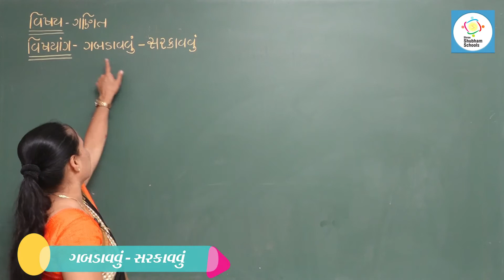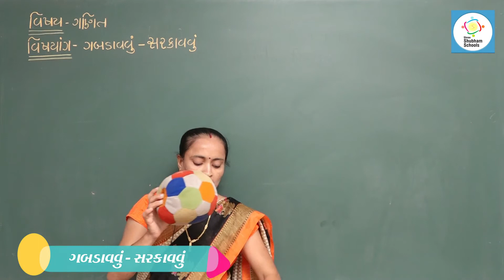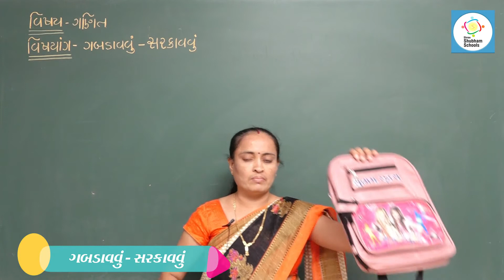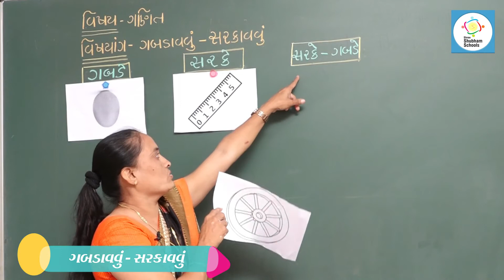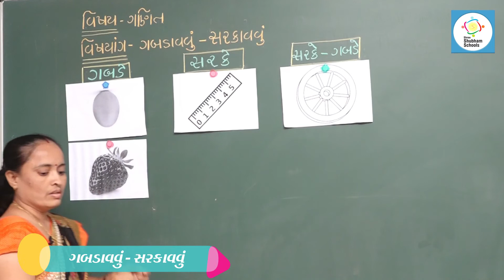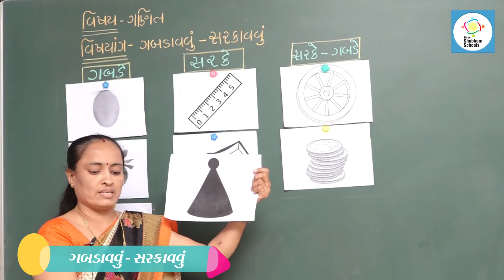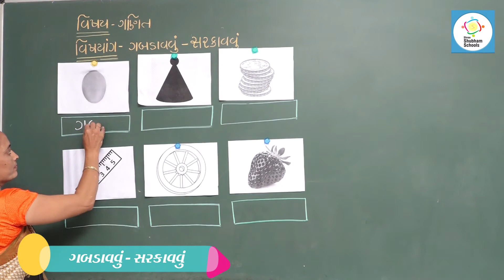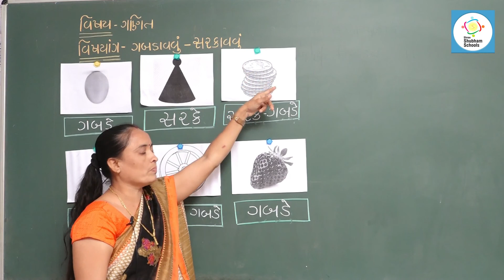ધોરણ - 1 વિષય - ગણિત Ch - 1 - ગબડાવવુ - સરકાવવુ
ધોરણ - 1
 વિષય - ગણિત
 Ch - 1 - ગબડાવવુ - સરકાવવુ